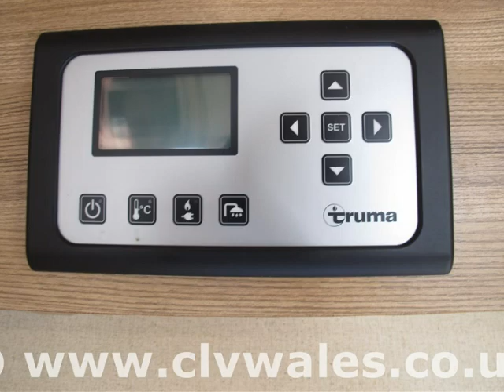2013 Bessacarr E444 Motorhome - Continental Leisure Vehicles Ltd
2013 Bessacarr E444 Motorhome available to purchase from Continental Leisure Vehicles Ltd

* 2 MOTORHOME SHOWROOMS ON SITE SO WHATEVER THE WEATHER YOU CAN ALWAYS VIEW LOTS OF OUR MOTORHOMES IN COMFORT.